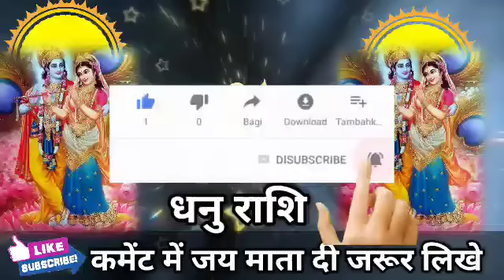धनु राशि वालों 4 जून 2022 से आपका घर स्वर्ग बनने वाला है बड़ी खुशखबरी।Dhanu Rashi